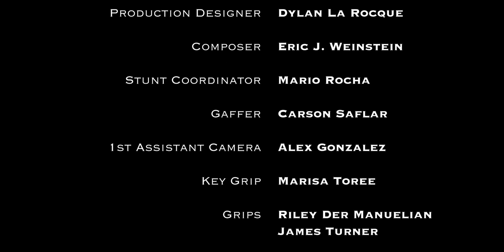THE REPLACEMENTS - Horror Short Film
After he tells his mother that he's gay, a teenager finds himself in a fight for survival against two sadistic intruders who are pretending to be his real parents.

Black Lodge Productions presents
THE REPLACEMENTS

Starring:
Cameron: Dylan La Rocque
Other Mother: Samantha Barrios
Other Father: Mario Rocha
Adrian: Michael Chavez
Billie: Branda Lock

Written, Directed, and Edited by: Sam Gianfala
Co-Producer: Kelsey Weinstein
Director of Photography: Owen Tait
Production Designer: Dylan La Rocque
Composer: Eric J. Weinstein
1st Assistant Director: Rylee Rosenquist
Stunt Coordinator: Mario Rocha
Gaffer: Carson Saflar
1st Assistant Camera: Alex Gonzalez
Key Grip: Marisa Torre
Grips: Riley Der Manuelian; James Turner
Production Assistant: Sara Gerbereux
Sound Mixer: Kelsey Weinstein
Boom Operators: Andrew Saunders; Carson Lakin
Script Supervisor: Bia Freire
Hair and Makeup: Samantha Barrios; Kelsey Weinstein
Colorist: Carson Saflar
Sound Editor: Eric J. Weinstein